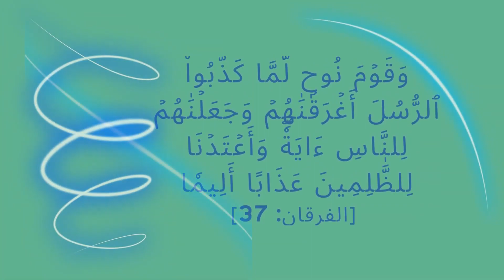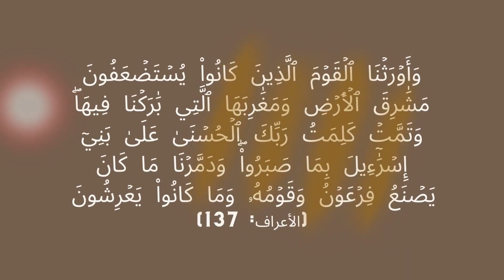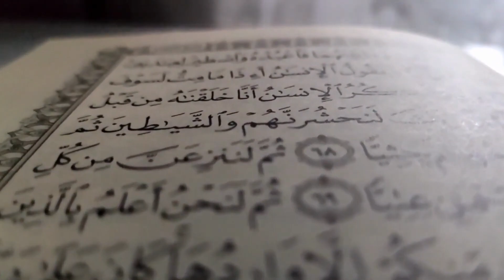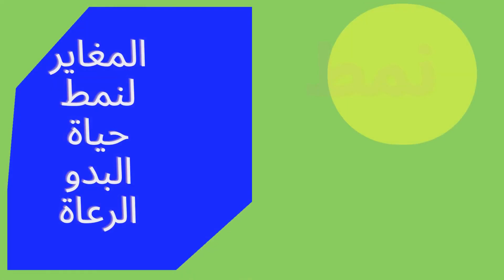ملوك وادي النيل أبرياء من الأعراب وقصصهم المزعومة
قصة النبي موسى   الحلقة الثالثة Moses, as not heard before